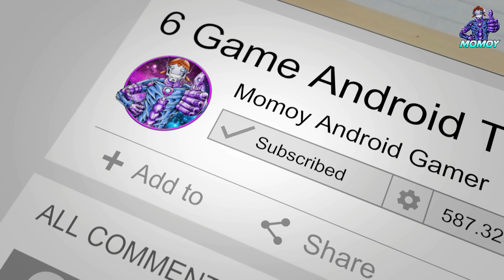10 Game Android Terbaik Offline Premium dengan Grafik dan Gameplay Keren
Game dengan grafik keren dan offline emang menarik banget kan buat mata kita? Apalagi kalau ditambah gameplaynya juga seru. Beh, makin-makin deh. Nah, di video kali ini kita akan membahas 10 game Android terbaik offline premium dengan grafik dan gameplay keren.
Saya harap sih kawan-kawan gak membajak gamenya. Kasian lho developernya udah susah-susah bikin game, eh, malah dibajak. Anyway, yok kita masuk ke pembahasannya yok! Selamat menonton ^_^
10.

9.

8.
Game: Totally Reliable Delivery Service

7.

6.

5.

4.

3.

2.
Game: SpongeBob SquarePants: Battle for Bikini Bottom

1.
Game: Brothers: A Tale of Two Sons
Offline/Online: OFFLINE
Timestamps
00:00 Intro
00:47 Game Android Offline – Dirty Revolver
01:57 Game Android Offline – Mindcell
02:50 Game Android Offline – Totally Reliable Delivery Service
03:50 Game Android Offline – ZYCA
04:35 Game Android Offline – Evoland
05:21 Game Android Offline – Republique
06:28 Game Android Offline – Monster Hunter Stories
07:25 Game Android Offline – The Gardens Between
08:22 Game Android Offline – SpongeBob SquarePants: Battle for Bikini Bottom
09:16 Game Android Offline – Brothers: A Tale of Two Sons
10:09 Outro